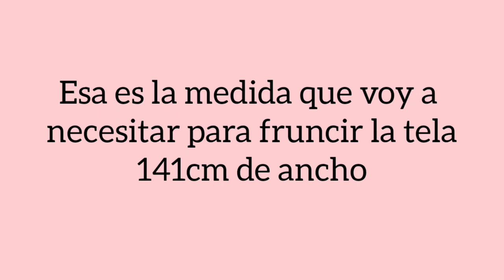Crop Top fruncido con Hilo elástico. ¿Cómo calcular la cantidad de tela? Clase #36🧡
Link de la falda envolvente